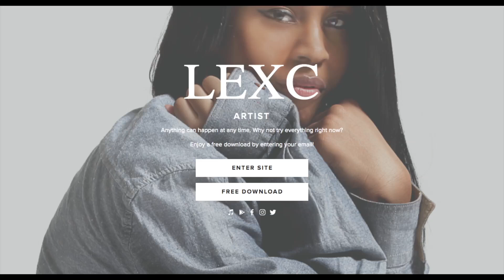"The Mindful Millionaire" by Leisa Peterson | BookReview (Part 1)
So much of this book resonated with me, and I found it by happenstance at the library.

PART 2
(coming soon)

Please support me by becoming a Patron on my Patreon As a Patron, you’ll get to see all my content AS SOON AS I POST, not when I schedule stuff to post, which is only once each week right now.